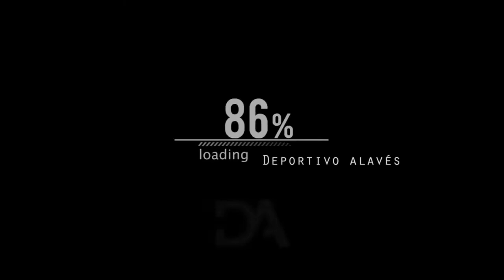LA GRADA Nº3 - Victoria frente al Atlético de Madrid y Previa del Athletic Bilbao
3º programa de la sección "LA GRADA"

Todos los integrantes de "Alavesismo En Vena" se reunen para hablar de la dulce victoria frente al Atlético y hacemos la previa del Athletic Bilbao.